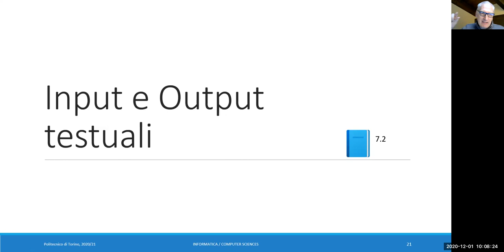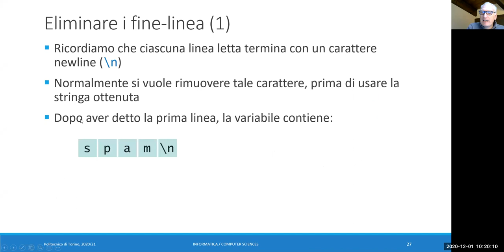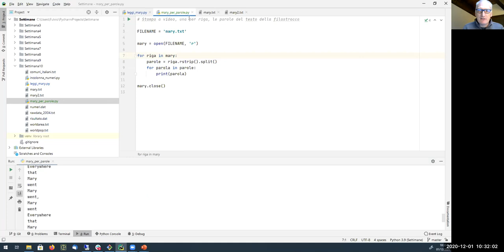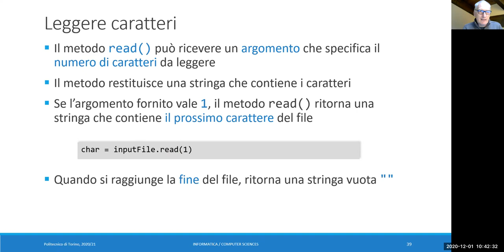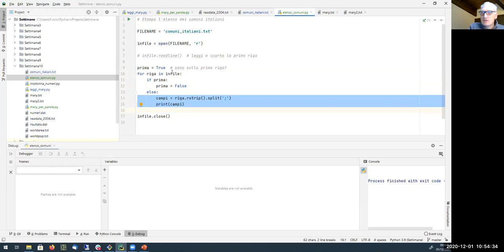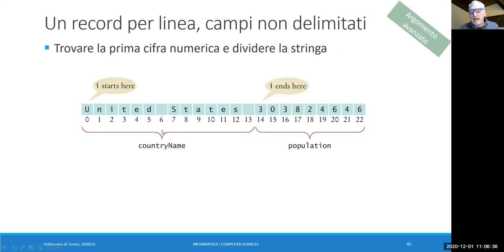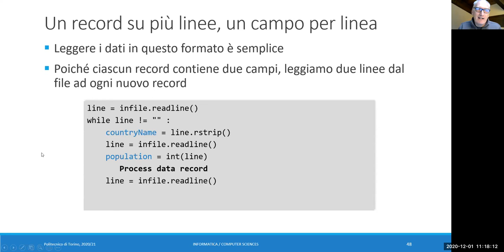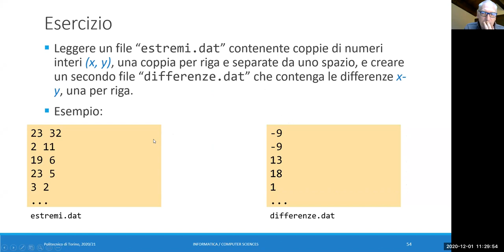Informatica2020-L30: Lettura ed elaborazione file di testo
Lezione 30 (01/12/2020): Lettura ed elaborazione file di testo.